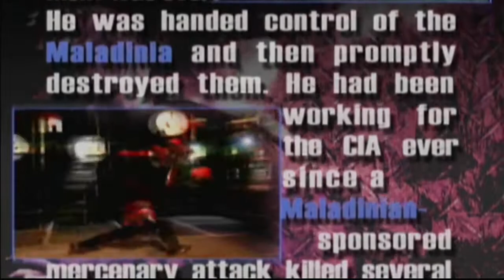Kakuto Chojin OG XBOX Gameplay Live Commentary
What's up, I'm Derek and I just post tons of random game videos from my small collection of titles, welcome to the channel.